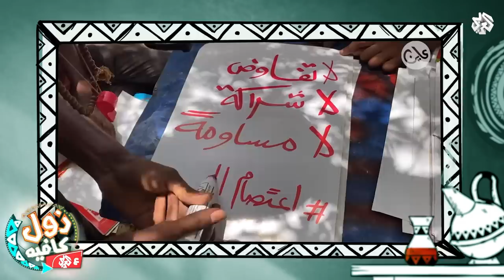اللآء الرابعة | زول كافيه مع محمد عويضه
يتحدث محمد عويضة في هذه الحلقة عن الأحداث الأخيرة في السودان، إذ يتطرّق إلى مواضيع مختلفة منها التفرقة الفكرية التي يعانيها الشعب و السياسة في السودان، بالإضافة إلى الاتهامات التي وردت من قِبل الجيش السوداني على مقتل أفرادها في الفشقة من طراف إثيوبية لم تسميها، هذا ويُلقي الضوء على ضعف الوطنية و القومية للشعب السوداني اتجاه الجيش، وضعف الإقبال في مليونية 30 يونيو الماضية عن المليونيات الفائتة، والتخبط الشعبي و السياسي لدى السودانيين، واعتصامات المحليات الثلاثاء بعد خطاب البرهان و انقسامه،  وفي الختام يقدّم حلولا للمشاكل الحدودية في السودان، ولعدم الاتفاق الشعبي و السياسي.